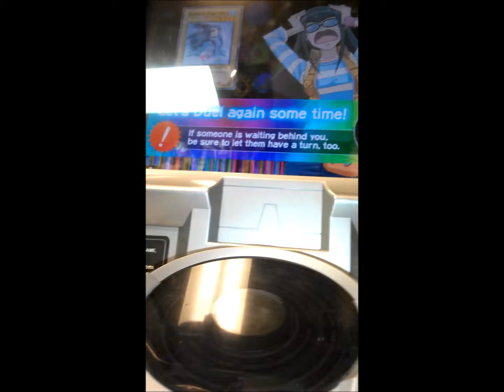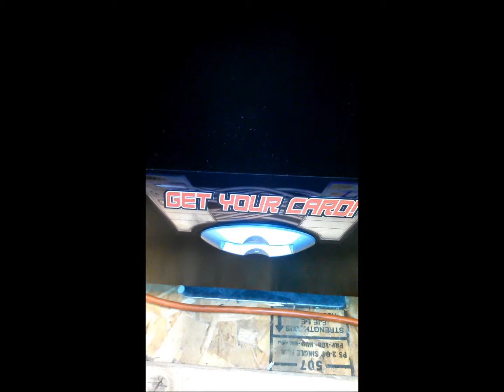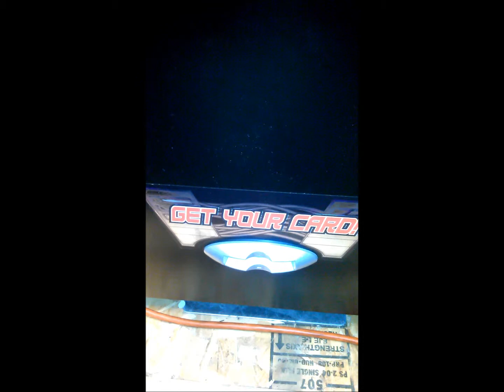Playing the Duel Terminal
at the fine art of baseball tcg store on the dt